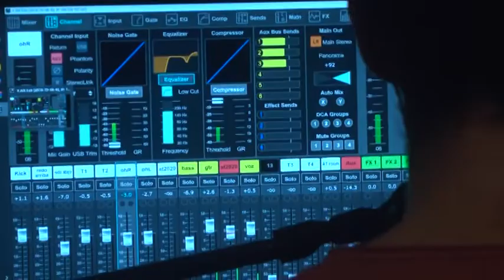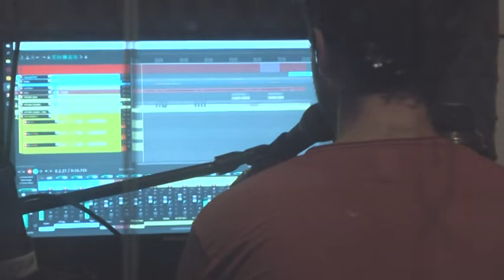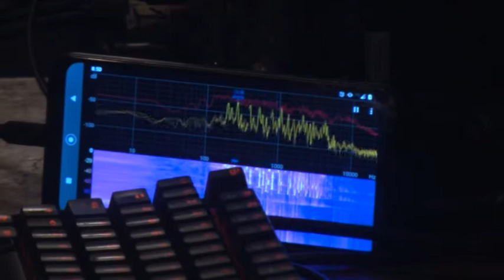MIEMBROS DE ZAPADA JAM - ACTUALIDAD DE LA BANDA, NUEVOS TEMAS MUSICALES